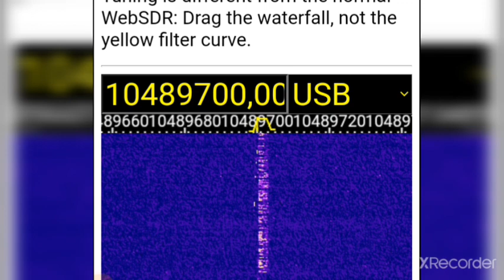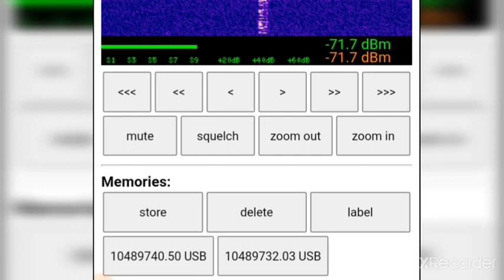MUITOS DX SPECIAL CALL BRASIL NAVY 200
PY2JOS

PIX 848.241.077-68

#2/drive/mobile/folders/j/py1ax